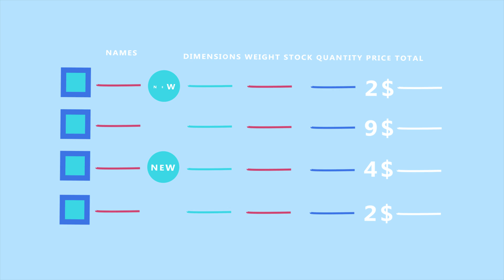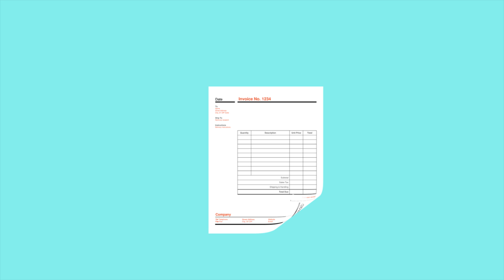eSwap - Multi-Channel Inventory Management Software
eSwap is a powerful inventory management software for eCommerce and wholesale with a B2B ordering platform, payments and mobile to take complete control of your business. With the help of our platform you can master your operations, rapidly grow your ecommerce business, ship faster and claim back wasted time and resource.
eSwap includes all the tools in one place that any online retailer needs to run a successful business. View multichannel orders in a single platform, keep inventory levels 100% accurate with multi-warehouses and locations, internal transfers between locations, purchase orders to fulfill your stock automatically from your vendors, ship orders using different platforms, connect accounting systems, create and save custom inventory and sales reports to track business performance and plan for growth.

Our detailed reporting help you build on your strongest relationships with customers, suppliers, and distributors.

Our new feature  of price optimization helps companies with competitor analyzes. Our analytics software provides details of your competitors' pricing and their catalog strategies. You can track your competitors' strategies in real time and stay on the top of their moves, grow your sales. We update pricing automatically in your channels and help you to grow your sales by using our platform.